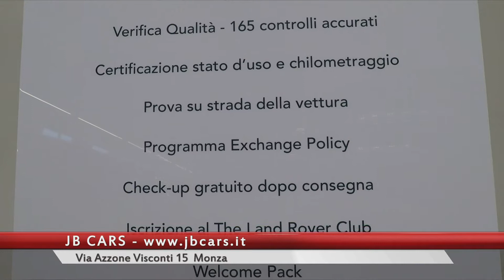Jb Cars offerte auto nuove,usate e km 0